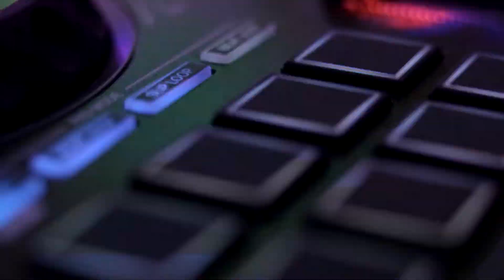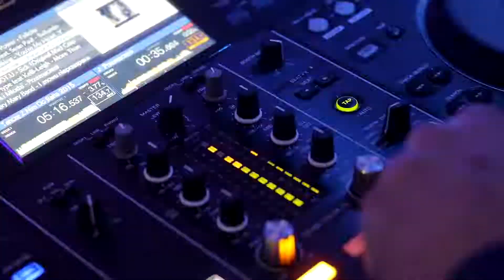Teledysk Studniówka 2018, Szkoła Agrobiznesu Człuchów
HeartSTUDIO fotografia & film